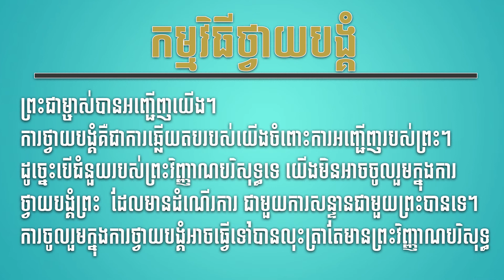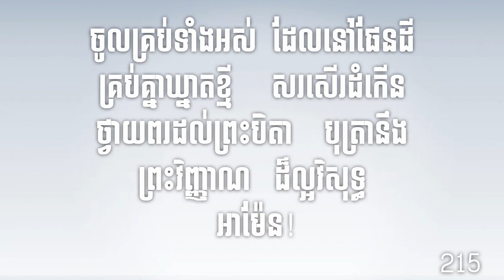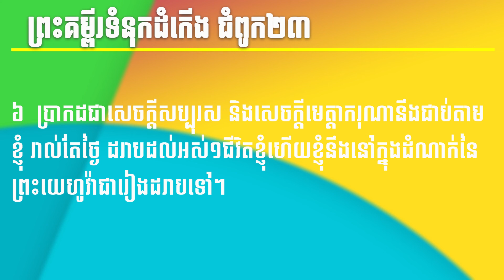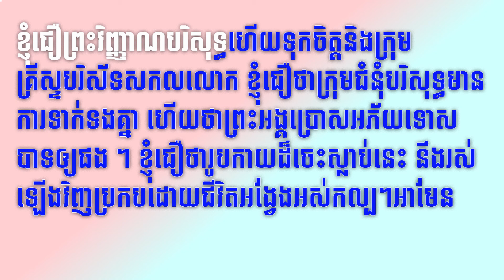August 22, 2021|Worship 🎉💌ថ្ងៃទី ២២ ខែសីហាឆ្នាំ 2021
ព្រះវិហារសប្បាយ,
Happy church